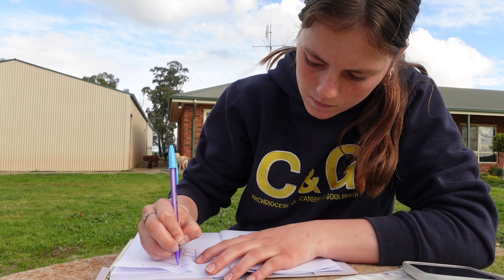How to Plan Your YouTube Career (Strategize, Organize, & Schedule)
HIIIIIIIIIIIIIII GUYS!

hope you liked this video hehehehe

MY WILD DEODORANT LINK & CODE :))))
CODE: LIVHARPER